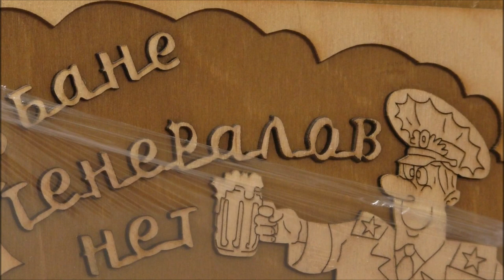🔥ЖИЗНЬ НА ДАЧЕ/ЯБЛОКИ/БАНЯ/Living in the countryside/apples/Russian sauna🔥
1.  КАК МЫ ЖИВЁМ НА ДАЧЕ, СБОР ФРУКТОВ, ОБЗОР БАНИ.

2.  НА РАЗВИТИЕ КАНАЛА : СБЕРБАНК 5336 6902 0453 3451 ВИТАЛИЙ СЕРГЕЕВИЧ О

5.  Яндекс Эфир